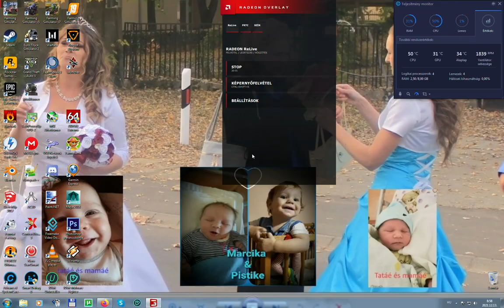W50 TEREPES IFA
Sziasztok ,szeretettel köszöntök mindenkit a csatornámon! Mai nap egy nem sorozat gyártott ifa-t szeretnék nektek bemutatni, és megosztani veletek.

Használjátok egészséggel!

UI.: Más megosztó oldalra történő feltöltésnél az eredeti linket tartsátok meg!